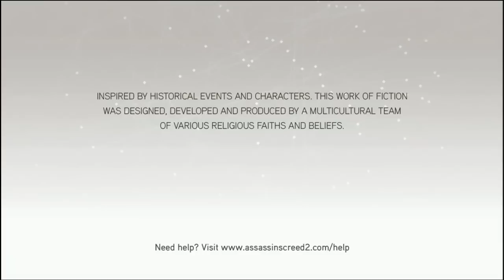Assassins Creed 2 Leonardo's glider full mission (mission: Infrequent Flier)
Full "Infrequent Flier" mission with Ezio flying with Leonardo's glider,Its sad that the glider is only available for only this mission in the entire game, I wish they release some patch,where we can use this glider anytime we want.